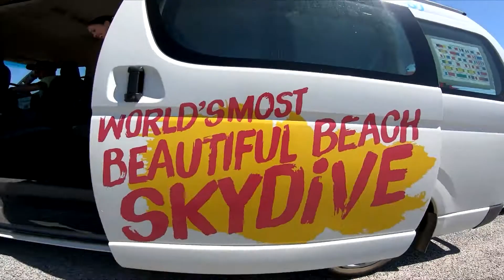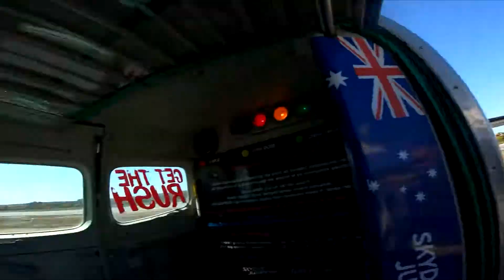Skydive Jurien Bay - Kelly Shepherd